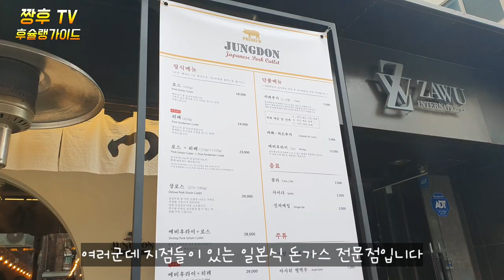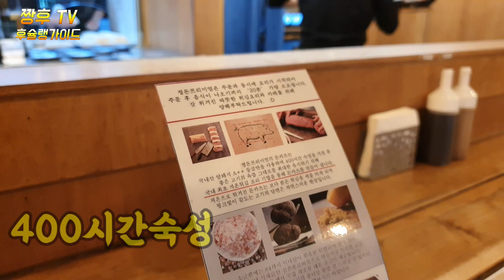연돈을 못갔다면 이 돈까스집은 꼭 가봐야 합니다!! How premium is pork cutlet?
요즘 포방터 돈까스집이었던 연돈이 정말 인기가 많아지면서 돈까스 맛집이 궁금하던 찰라 정돈을 다녀왔다던 동생이 추천을 해줘서 방문해봤습니다.
제가 다녀온곳은 정돈지점중에 프리미엄이라는 신사점을 방문해봤구요 .
맛의 특징이 있는지 솔직리뷰를 해봤습니다.
브레이크타임이 2시 부터 5시까지라 점심시간엔 거의 웨이팅을 20.30분은 기본적으로 하셔야 될듯해요.

Yeondon, which used to be a pork cutlet restaurant in Pohang, has become very popular these days, so I visited it because my brother recommended it to me.
The place I went to was a premium gentleman shop among the neat and tidy branches.
I reviewed the taste in a straightforward manner.
Break time is from 2:00 to 5:00 p.m., so you'll have to wait for almost 20.30 minutes during lunch time.

近来,随着曾是"捕快炸猪排店"的莲敦人气飙升,对炸猪排美食店感到好奇,来过整顿的妹妹推荐我,所以我来拜访过。
我去过的地方是整顿地点中的高级绅士店。
有没有味道的特征,我们进行了真实的回放。
因为刹车时间是2点到5点,所以午饭时间基本上要练习20.30分钟。

 最近ポバントトンカツのお店だったヨンドンが本当に人気が高まり、トンカツのおいしいお店が知りたかった瞬間、チョンドンに行ってきた弟がおすすめだったので訪ねてみました。
私が行ってきたところは、整頓地点の中でプレミアムという新社店を訪ねてみました。
味の特徴があるのか素直レビューしてみました.
ブレークタイムが2時から5時までで、昼食時間にはほとんどウエイティングを20.30分は基本的に受けなければならないようです。
ご視聴して下さって、ありがとうございます。

ช่วงนี้ที่ Pamousa ทงคัตสึ เป็นที่นิยมขึ้นมา ทงคัตสึที่ดังมากๆ ฉันอยากทราบร้านอาหารทงคัทสึจัง มีคนแนะนําให้ฉันไปดูค่ะ
สถานที่ที่ฉันไปได้กลับมาก็คือได้ไปเยี่ยมบุคคลที่มีชื่อเสียงที่เรียกว่าพรีเมี่ยมค่ะ
จุดเด่นของรสชาติคือ. เราได้พรีวิวแบบตรงๆกันครับ
เวลาเบรคต้องมาก่อนเวลาประมาณบ่าย 2 ถึง 5 โมง เพื่อรอเวลาอาหารกลางวันราคาเกือบ 20.30 นาที

Dạo này Yeon-yeon, một quán thịt chiên bột, trở nên nổi tiếng hơn rất nhiều. Em trai của mình đã giới thiệu cho mình một quán ăn ngon.
Trong số những nơi tôi đã đến, tôi đã đến thăm một cửa hàng tên là Premium.
Để xem vị của nó có đặc trưng hay không.
Thời gian phanh là từ 2 giờ đến 5 giờ nên trong thời gian ăn trưa các bạn phải đợi 20 phút 30 phút.